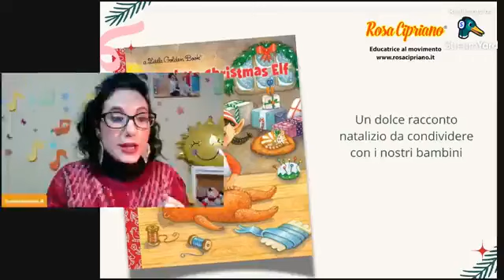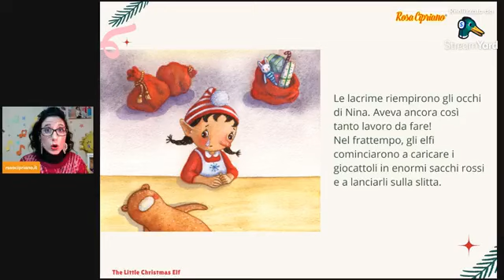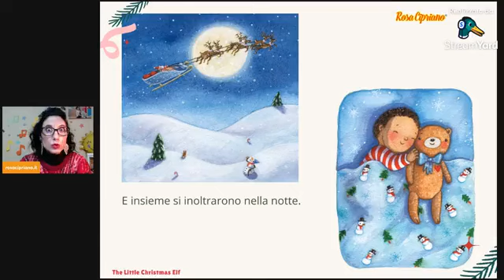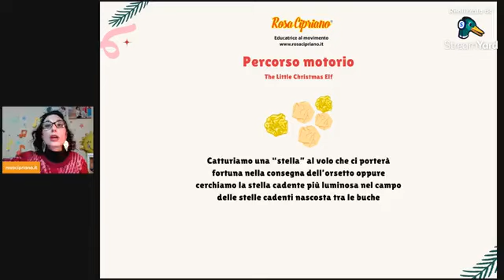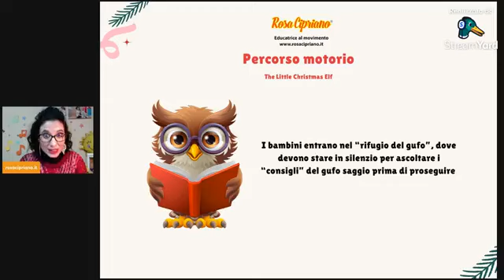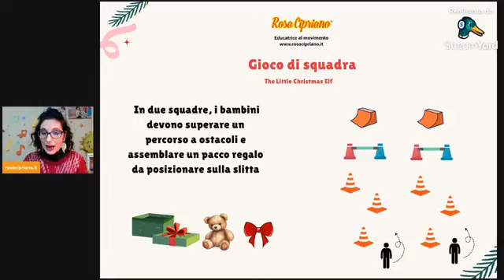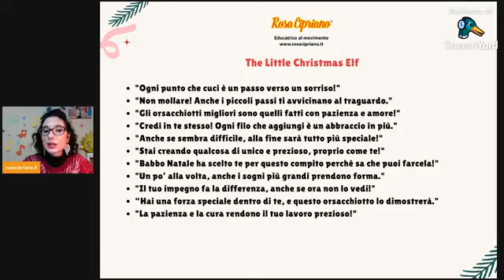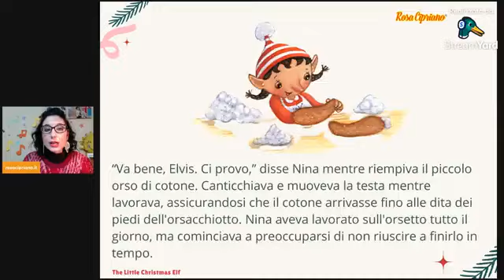Piccolo Elfo di Natale: lettura e spunti di attività da proporre ai bambini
Un tenero Albo tradotto dall'inglese, per giocare e riflettere insieme ai nostri bambini.
A partire da questa storia, ho sviluppato il copione natalizio completo di parti recitate, canti e balli che trovi qui